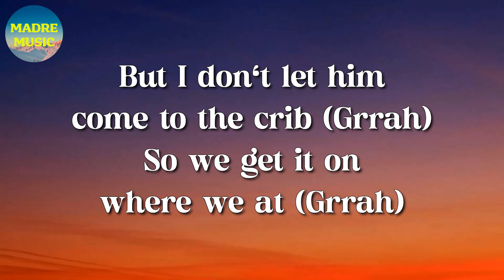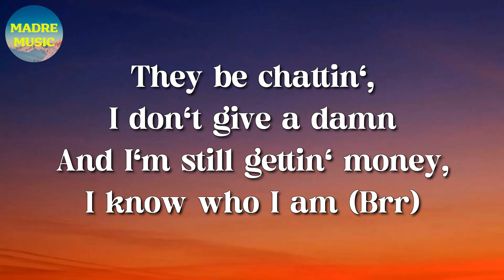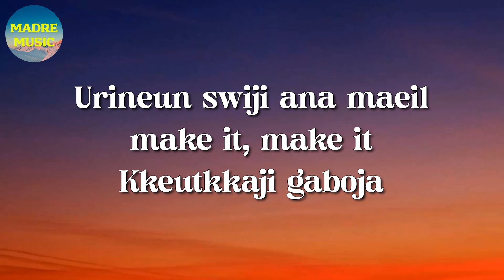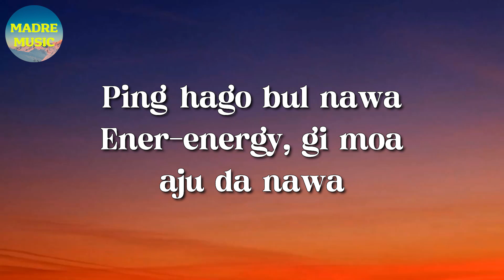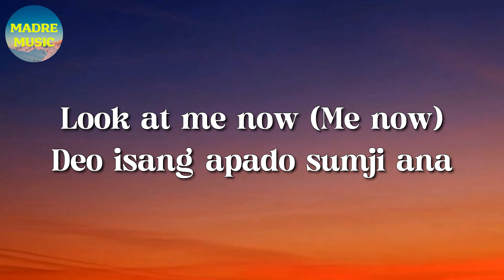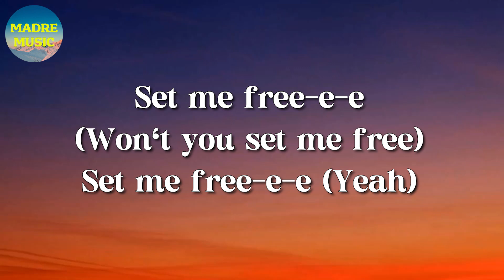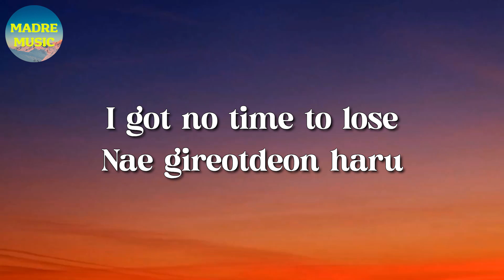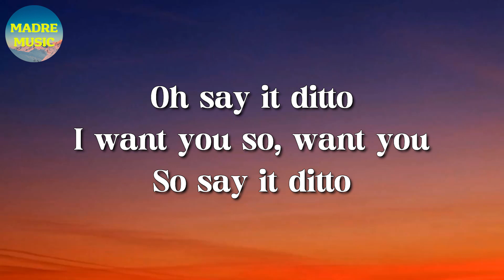🎵 Ice Spice & Nicki Minaj - Princess Diana || Super, Jimin, NewJeans (Lyrics)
🎤 Princess Diana Lyrics:

Ayo, Ice (Stop playin' with 'em, RIOT)
(Finish 'em)

Bitches not takin' shit from me but notes (Notes)

​un x100to
SZA
Chemical
Post Malone

[Interlude: Nicki Minaj & Ice Spice]
This is a public service announcement
(Grrah, grrah, grrah, grrah, brr)

I-I-I be eatin' my spinach (Spinach)
They tried to clone my image (Image)
They burned they London Bridges (Bridges)
None of them bitches British (No)
He said if I keep it a hunnid (Grrah)
He talk nice 'cause the pussy game mean, ho (Hadouken)

[Chorus: Nicki Minaj, Ice Spice, Both]
And I'm still gettin' money, I know who I am (Brr)
Bitches slow, so I give 'em a pass (Oop)
If he smart, he gon' act like a fan (Oop, damn)
Thinkin' you bigger, they got ya head gassed (Nope, grrah)
Bitches slow, so I give 'em a pass (Grr)

Catch it, mm-hmm
Gag, it's the gag for me, haha
Princess
Oop